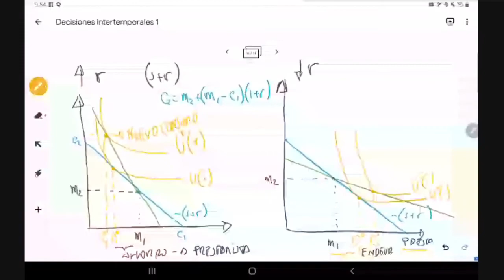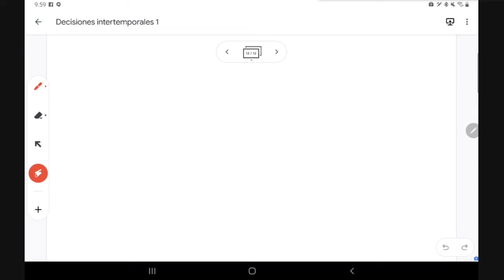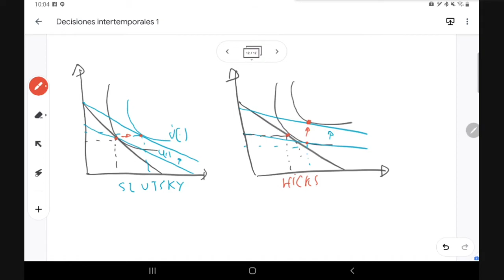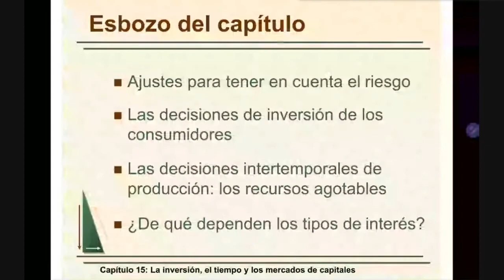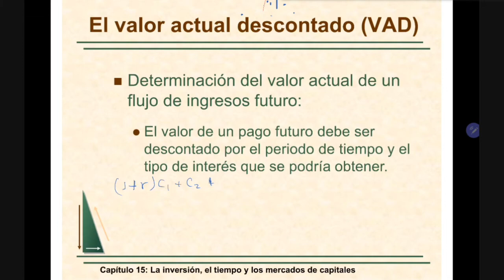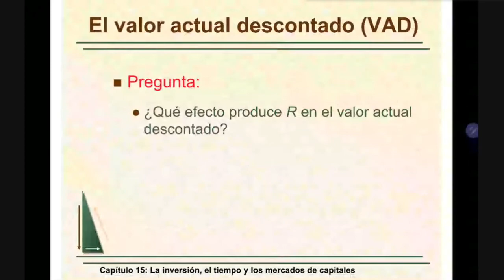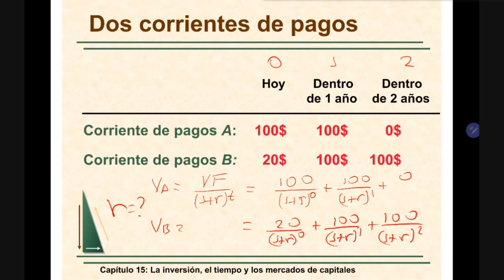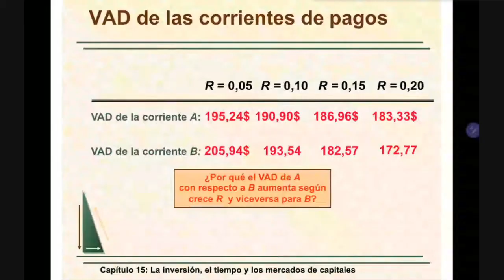Esta clase es del día 18 de Julio del 2020, donde se hace referencia a los valores aleatorios discretos y se realiza algunos ejemplos
En las clases virtuales del curso de Econometría I de la Universidad de San Antonio Abad del Cusco (UNSAAC), tocamos el tema de probabilidades, en especifico valores aleatorios discretos